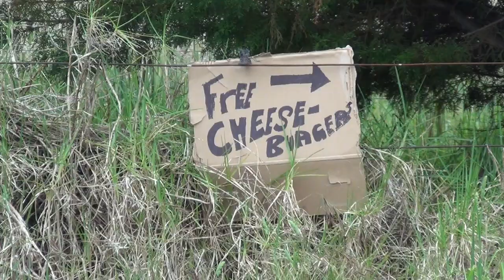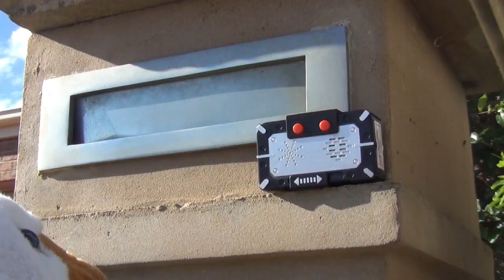The Wrath of Bonesteel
After eight years (and a lot of questionable showings this year) Simon Bonesteel, the Furry Menaces' oldest foe, is done messing around is playing for keeps.